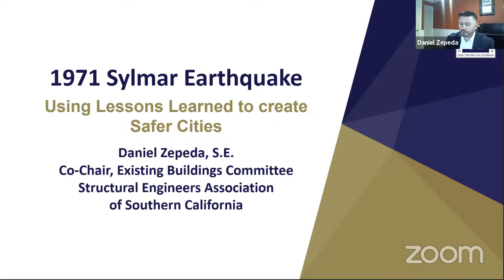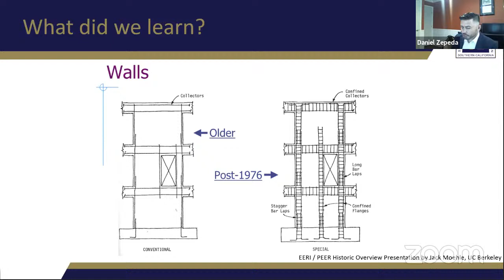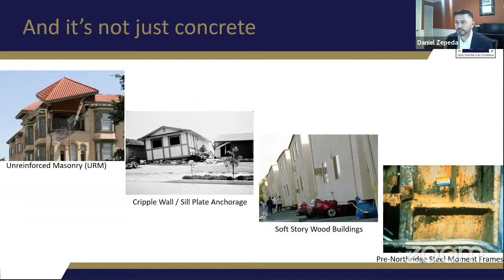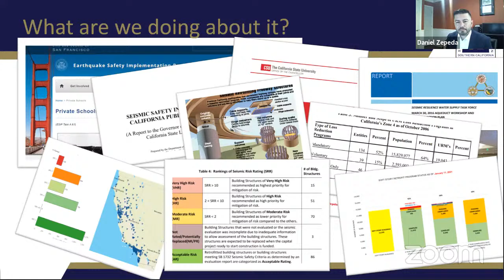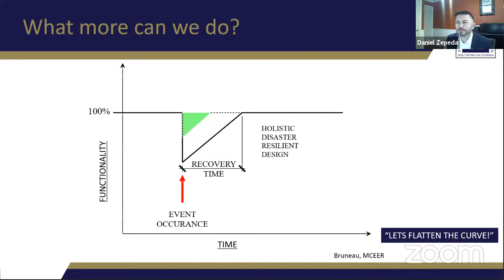Assemblymember Luz Rivas - San Fernando Earthquake 50th Anniversary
Join Assemblymember Luz Rivas on Tuesday, February 9th for a conversation on the 50th Anniversary of the San Fernando Earthquake. The 1971 earthquake devastated the Northeast San Fernando Valley, damaging our infrastructure and claiming many casualties. Experts from the SEAOSC-Structural Engineers Association of Southern California and Dr. Lucy Jones Center for Science and Society will discuss lessons learned and how we can be better prepare for future earthquakes.